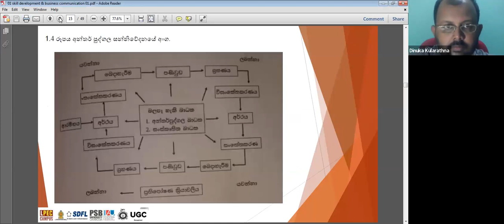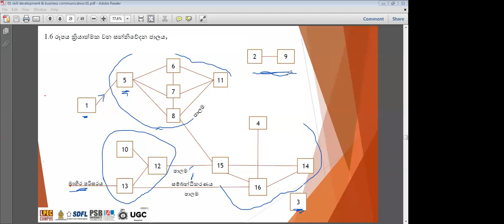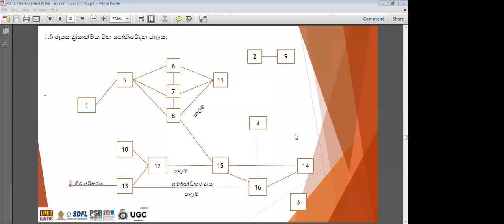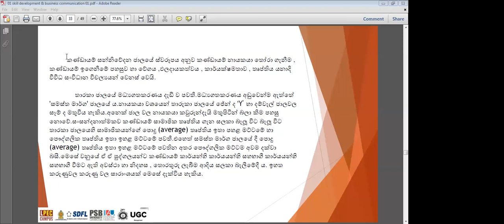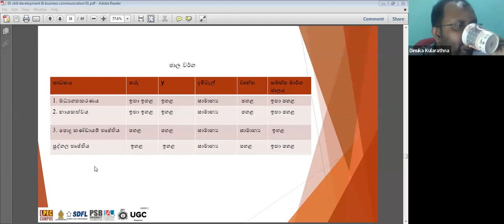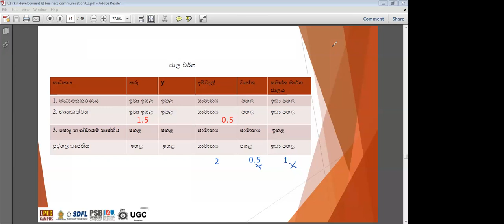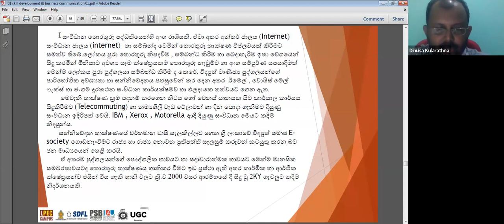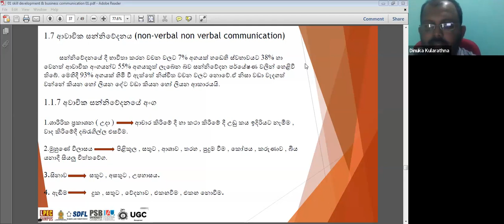B COM 04